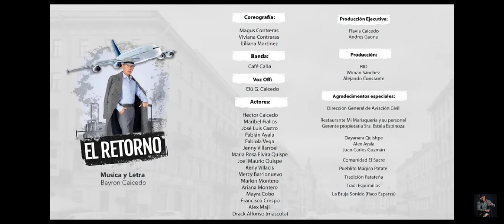UN HOMENAJE A TODOS LOS ECUATORIANOS AUSENTES // EL RETORNO // BAIRON CAICEDO EL DURO .